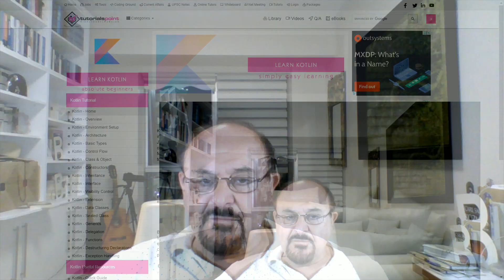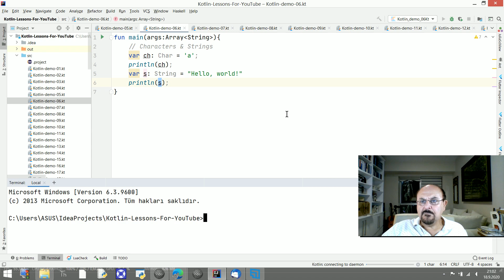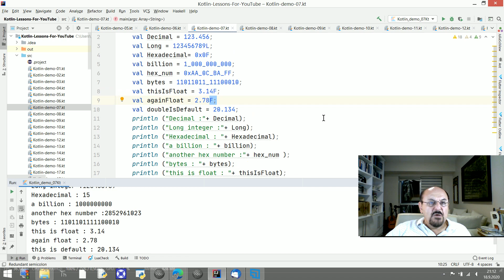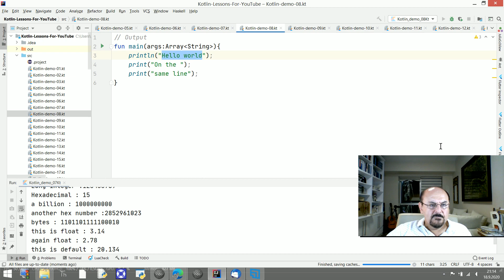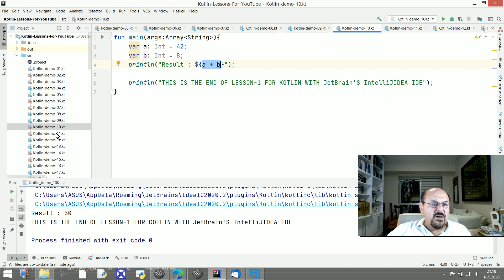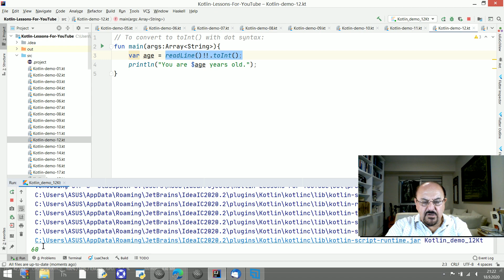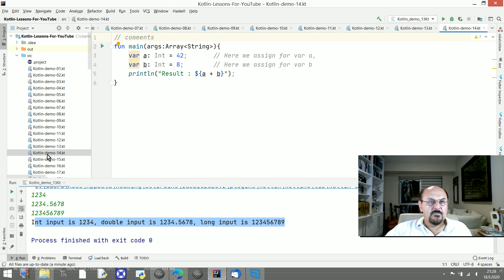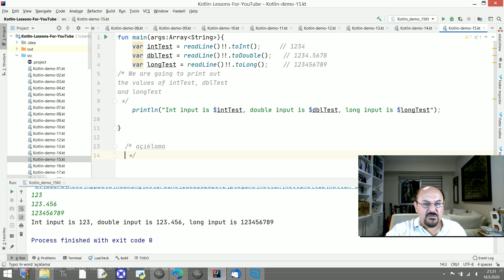Kotlin Dersleri Türkçe Anlatımlı -IntelliJ IDEA üzerinde - Değişkenler (cont) Ders : 2 file 006 015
Kotlin Derslerini JetBrains firmasının Intellij IDEA geliştirme ortamı üzerinde Türkçe olarak anlatıyorum.
Derslerim Ücretsizdir.